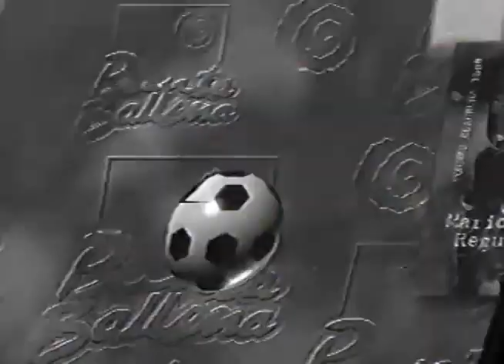Publicidad Alfajores Punta Ballena Play Uruguay (1998)